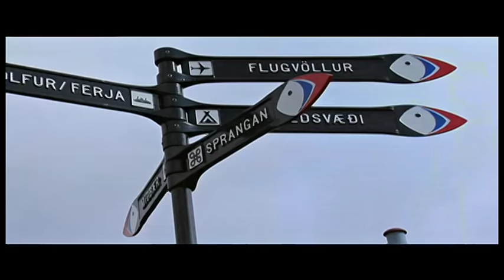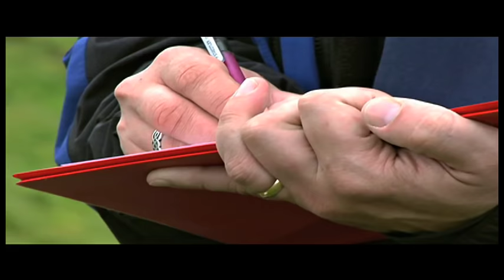Puffins | National Geographic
In Iceland's remote Westman Islands, warming weather is threatening a beloved mascot: the Atlantic puffin.